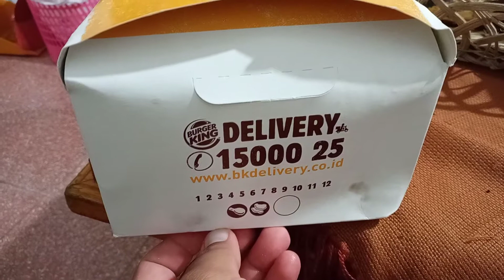Unboxing Chicken Burger King